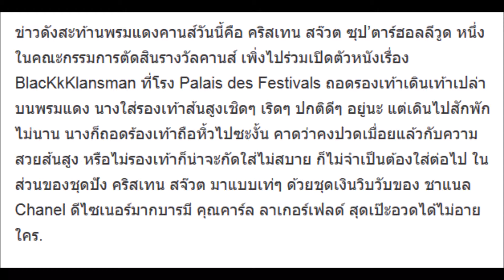เมื่อ “คริสเทน สจ๊วต” ซุปตาร์ฮอลลีวูดทำสิ่งนี้ ถึงกับสะท้านพรมแดงเมืองคานส์!!